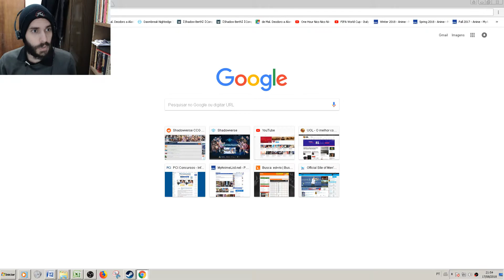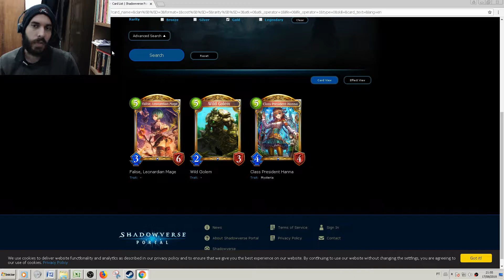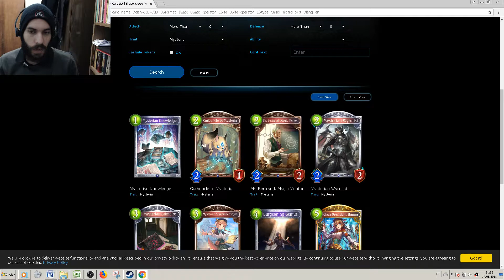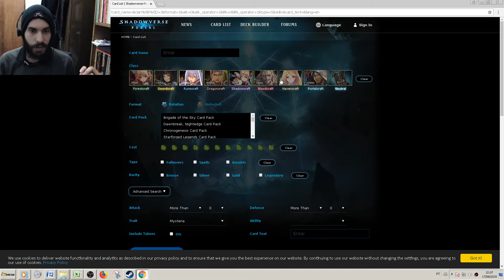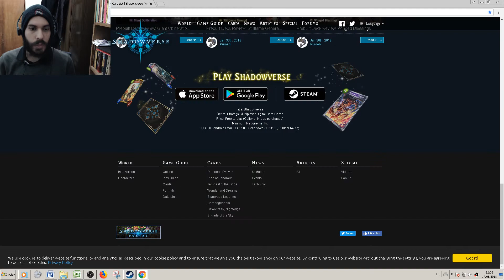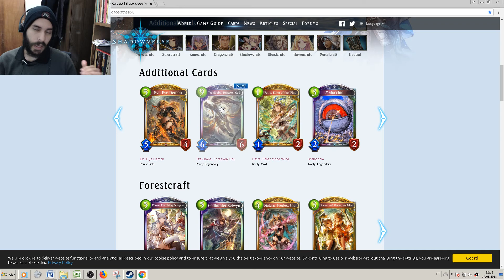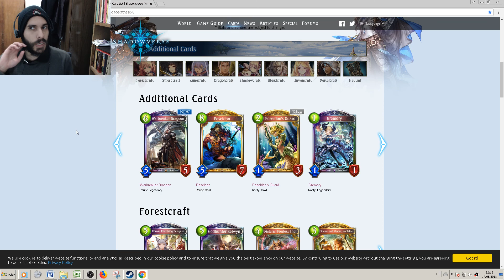Shadowverse - Brigade of the Sky - Mini expansão - Review completo e previsões sobre o próximo meta.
Dragon sempre ganhando lendárias criativas. ¬¬